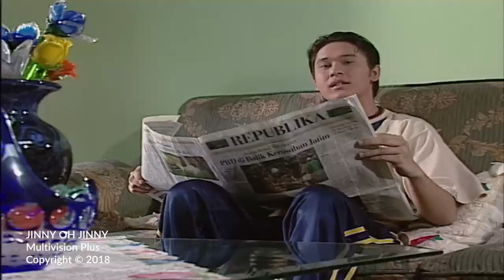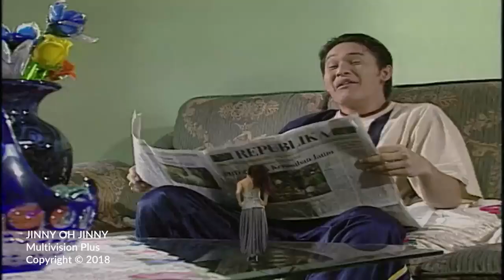Jinny Oh Jinny Episode 137 Siap Antar Jaga 1